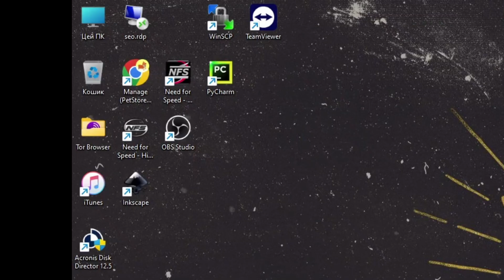Need For Speed 4 - Career - Part 3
Remember the childhood, and we pass the career mode in Need For Speed 4: Hight Stakes